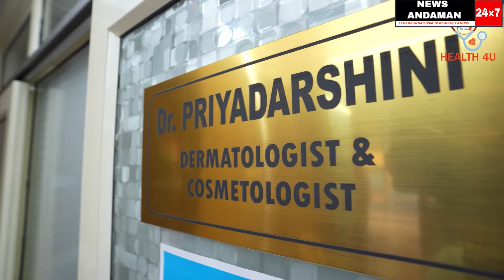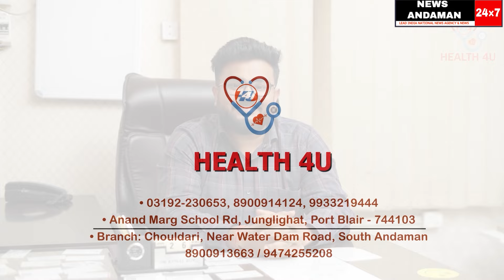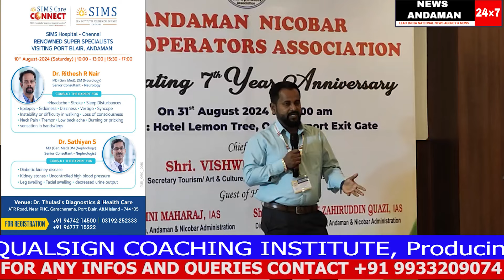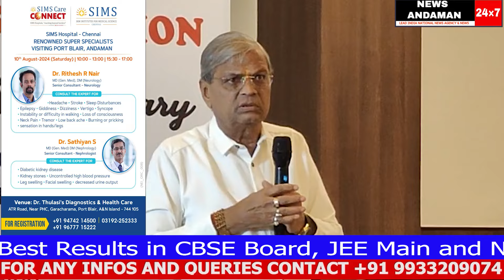ANTOA celebrates 7th Year of it's existence in the field of Tourism with felicitation ceremony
Editor  : YAMIN
cameraperson  : ASLAM & DEEPIKA SONI